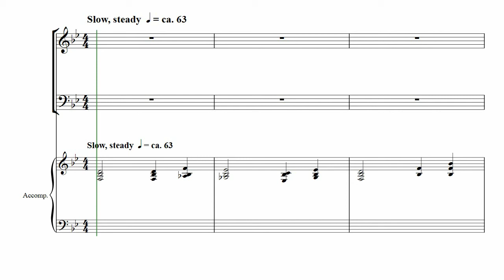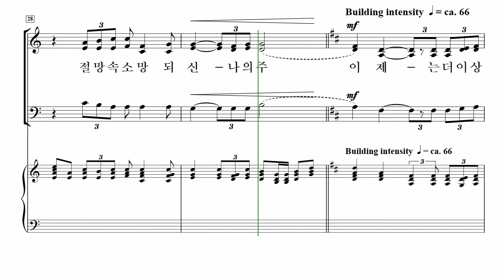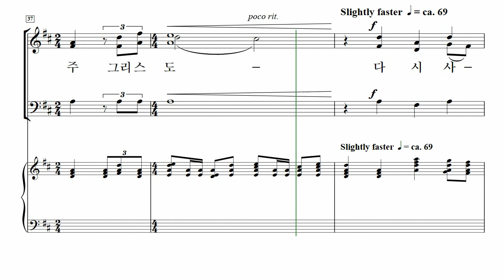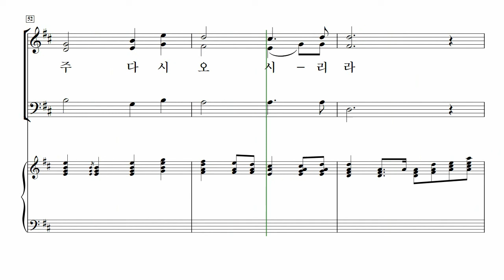[중앙아트] 컨템포러리 예배성가3 27. 주 다시 오시리 - 테너 MIDI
조익현 편

27. 주 다시 오시리 – Mary McDonald 곡